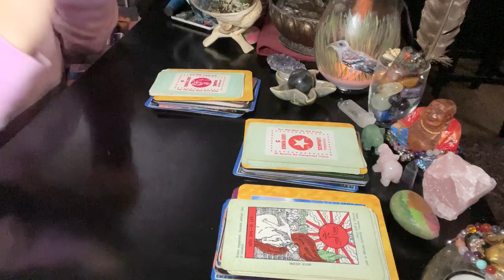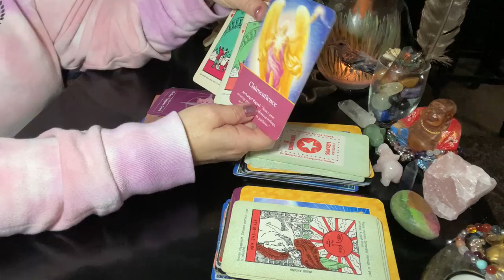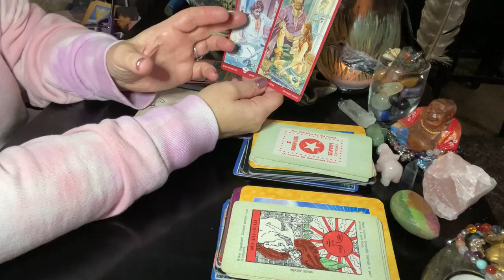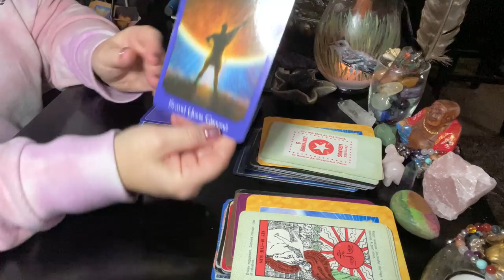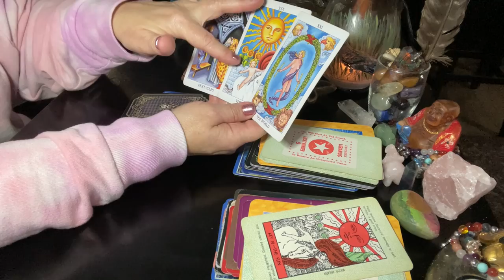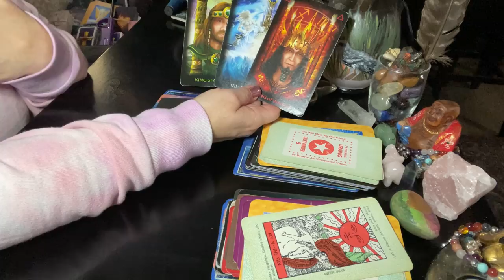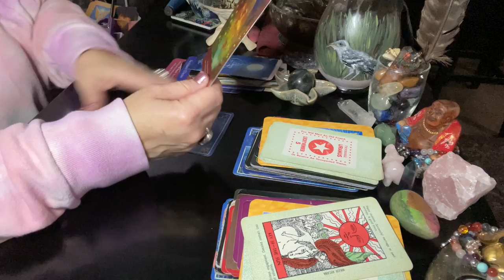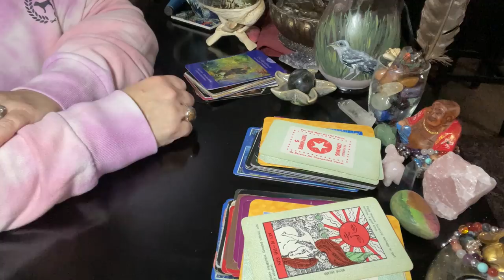SCORPIO ♏️! The WHOLE ENCHILADA IS COMING! NEW LOVE❤️ BURSTING in! Tarot love reading horoscope 🥰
scorpio tarot horoscope ITS COMING Scorpio tarot love reading | October 2021 | November | horoscope | prediction
TO JOIN and ACCESS UNLIMITED CONTINUATION READINGS, become a part of our SHASIE SPIRITUAL WARRIOR FAMILY: for ONE low cost monthly ( a LOT less expensive option) Join/Access here (OPEN YouTube in your WEB BROWSER FIRST to access)
OR pay as you go individually:

SCORPIO ♏️!  The WHOLE ENCHILADA IS COMING!  NEW LOVE❤️ BURSTING in! Tarot love reading horoscope 🥰 (Over 42+ minutes!!! GET VERY comfortable! ) ❤️❤️INCLUDES Peeking in with who you may be dealing with: THEIR feelings, blockages, wishes...SNEAK PEEKING on NOVEMBER and DECEMBER 2021

( ; scorpio zodiac

Personal tarot readings, custom healing stone bracelets, 🌈SHASIE EXCLUSIVE TAROT DECK, visit our

Our Shasie exclusive Shasie Prism Tarot Deck, order on our

S H A S I E  Amazon wishlist: